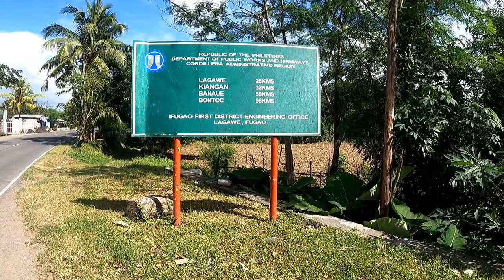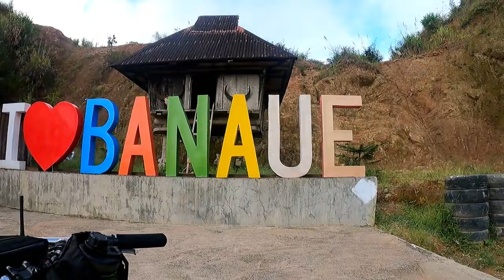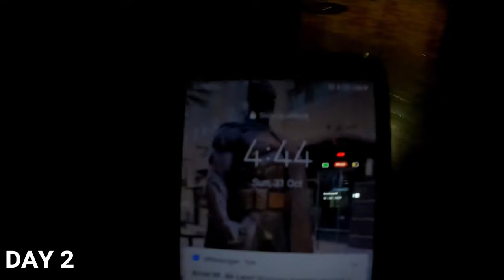MAYROON AKONG KWENTO SA BANAUE!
Ayos ba tayo dyan mga tsong?!?!?
At muli ay maraming salamat sa inyong suporta mga kapotpot!
Laging magingat at mabuhay tayo hanggat gusto natin!